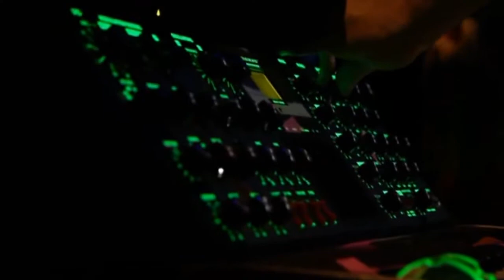Björk - Army of Me - Live HD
"Army of Me" is a song recorded by Icelandic musician Björk for her third studio album Post (1995). Björk has sold over 20 million albums worldwide.